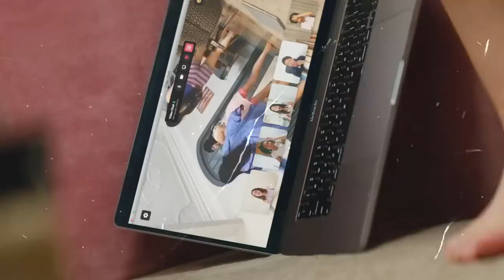O SUCESSO DO NEW JEANS VAI INICIAR UMA QUINTA GERAÇÃO NO KPOP?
Hoje nós viemos trazer vídeo falando sobre todo o sucesso do New Jeans, dando motivos pra dominação das meninas e o que tudo isso tem a ver com a quinta geração.

MINUTAGEM:

00:00 - Intro
02:02 - New Jeans
03:46 - Impacto no kpop
06:22 - Debut surpresa
07:23 - Elas serem desconhecidas pré debut
09:16 - Música boa
10:19 - Uma boa administração
11:44 - Fator nostalgia
13:33 - O que te a ver com a quinta geração?
16:12 - Conclusão

Quem somos?